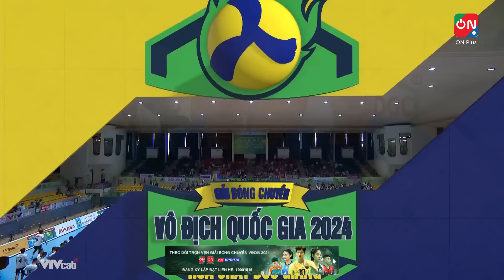Full HD | Lavie Long An vs Sanest Khánh Hoà | Bảng Nam - Giải bóng chuyền VĐQG cúp HCĐG 2024